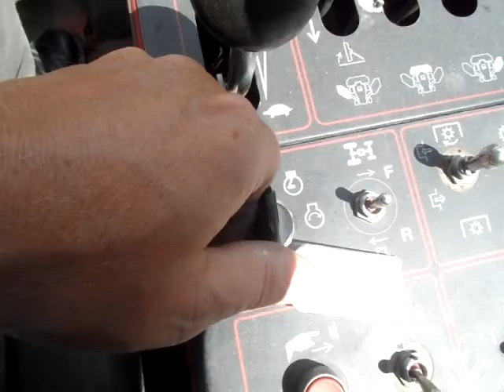GovDeals: Toro Groundsmaster - 4WD